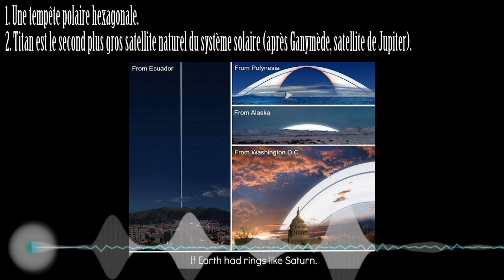Top³ - #7 : Saturne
On connait tous Saturne pour ses anneaux, ça fait déjà une info essentielle. Deux autres garanties dans ce Top 100% funky sur la seconde géante gazeuse de notre système solaire.